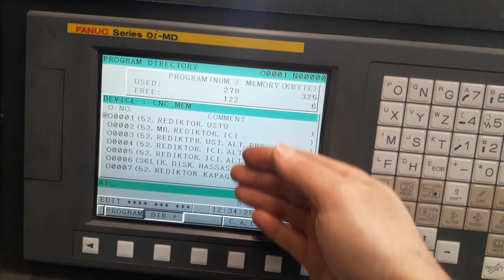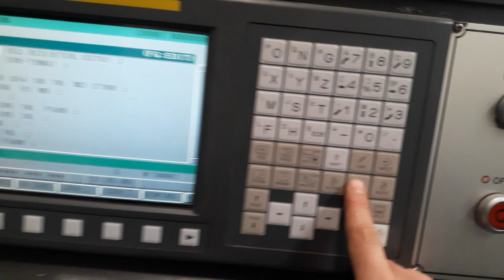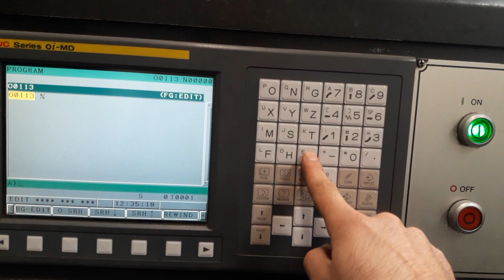Cnc yeni program sayfası açma fanuc, Cnc yeni program sayfası açma, cnc machine eğitim videoları